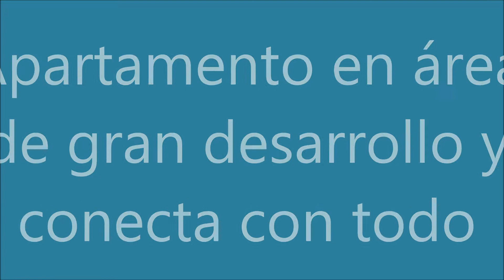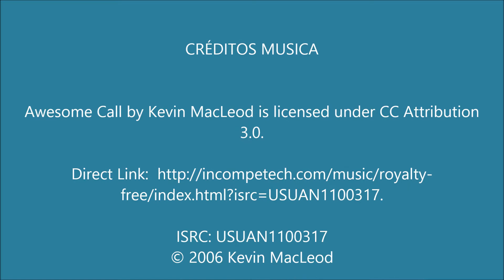Alquilado Apartamento en Condado del Rey Apto 97 Mts2 para Venta o alquiler - Advantage BR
Apartamento en Venta o Alquiler en Condado del Rey.
El mismo cuenta con tres recamaras, dos baños, sala comedor, cocina y lavandería. Si es para alquiler es semi amoblado con linea blanca(Estufa, horno, nevera y lavadora), juego de sala, juego de comedor y juego de recamara en la principal.
El edificio cuenta con; garita de seguridad, estacionamientos de visitas, elevador, pequeño lobby, área social: Sala de eventos, piscina para niños, piscina para adultos, parque infantil.
El edificio esta cercano a centros comerciales con supermercados, farmacias
, bancos, restaurantes, lavandería que hasta caminando se puede ir.  Cercano a colegios privados y las principales universidades de Panamá.